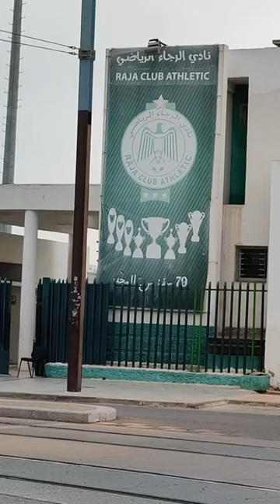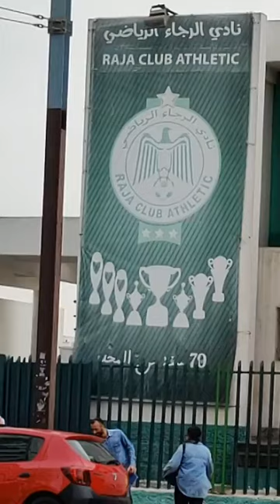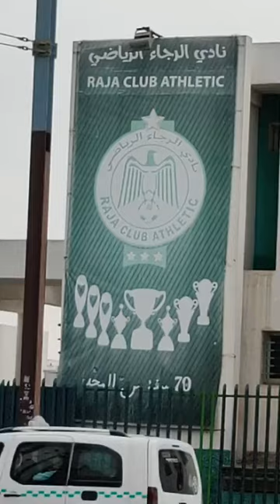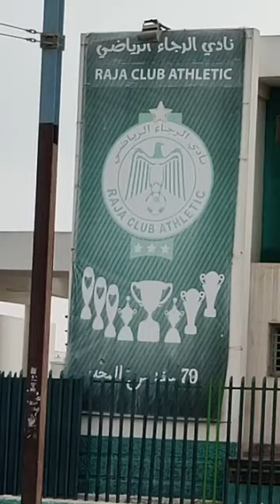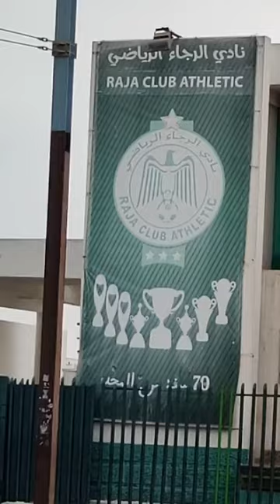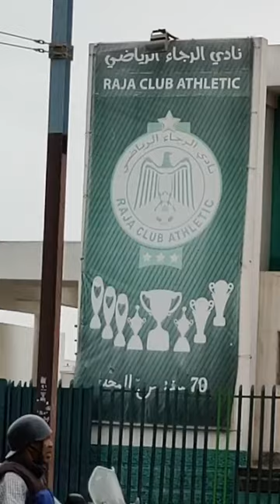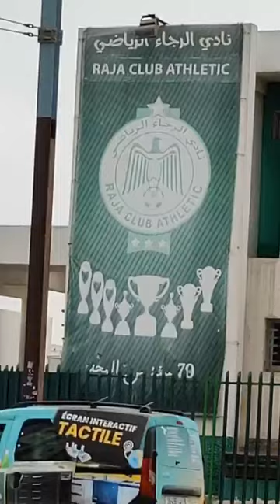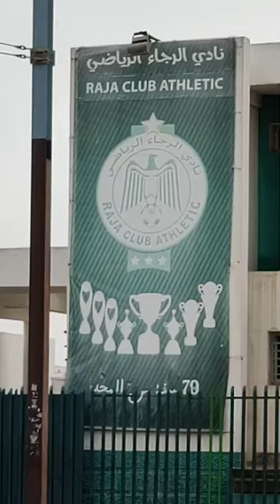مباشرة من الدار البيضاء...مارأي الجماهير المغربية في إنقضاض الرجاء على زعامة البطولة بدون رئيس ؟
مباشرة من الدار البيضاء...مارأي الجماهير المغربية في إنقضاض الرجاء على زعامة البطولة بدون رئيس ؟ و مارأي الجماهير الرجاوية في مقابلة وجدة الحاسمة و هل سيستمر المدرب الألماني للموسم المقبل؟